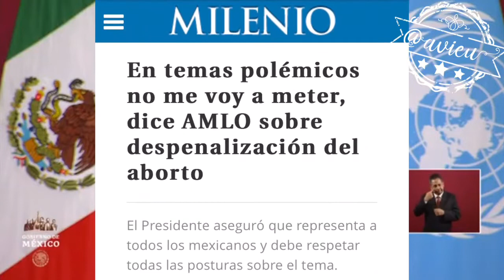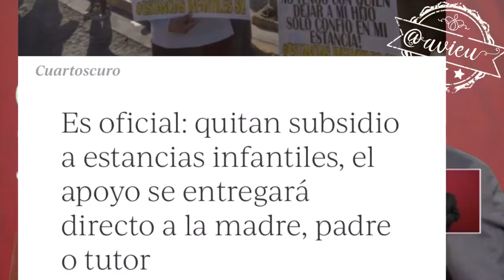AMLO dice que se preocupa por las mujeres, pero...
Le preguntaron sobre las mujeres y se envaneció presumiendo sus programas clientelares, pero se le olvidó que no quiere hablar sobre el aborto, que defiende la misoginia de Mireles, que redujo recursos para el cáncer cérvicouterino, que eliminó las estancias infantiles, etc, etc